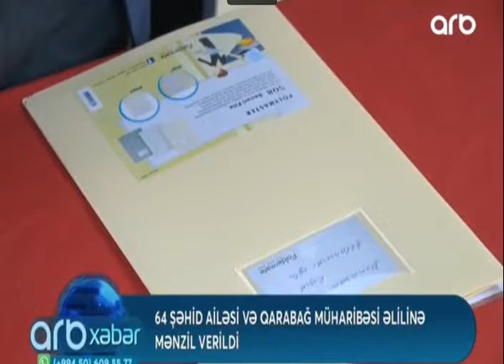64 şəhid ailəsi və Qarabağ müharibəsi əlilinə mənzil verilib